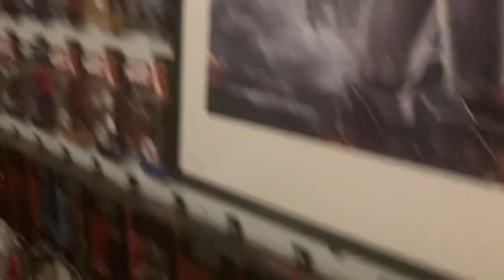My room tour